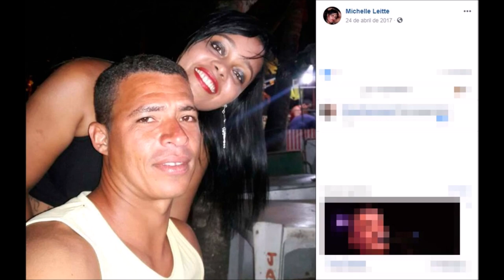Querida por todos aos 32 anos de idade tem a vida seu bem maior ceifada, de uma forma triste